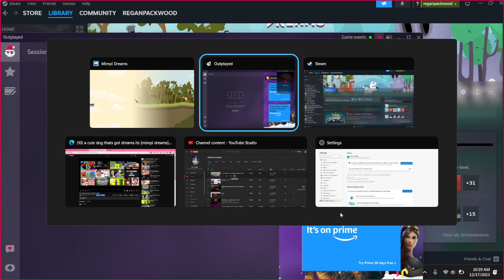this dog go's through crazy stuff [mimpi dreams part 2]